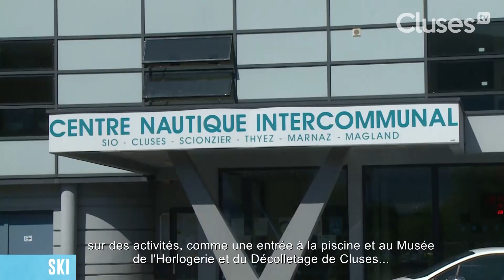Cluses TV en 90 sec - 11 déc 2018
Pour ce nouveau numéro de Cluses TV 90sec :
// Le lancement des illuminations de Noël à Cluses // Marche pour le climat et la justice sociale // Forfait Bons plans //
Un reportage réalisé par Cluses TV, web TV et télévision locale du bassin clusien. ©Ville de Cluses – Décembre 2018